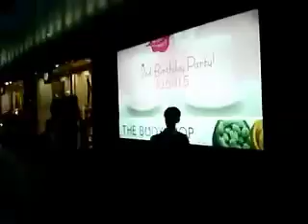夜の西銀座：ソニー、東芝、旭屋書店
tube 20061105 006－夜の西銀座を歩く、ソニービル、東芝ビル、旭屋書店